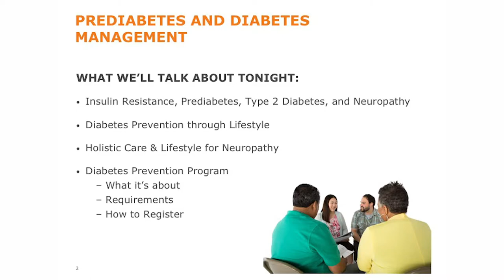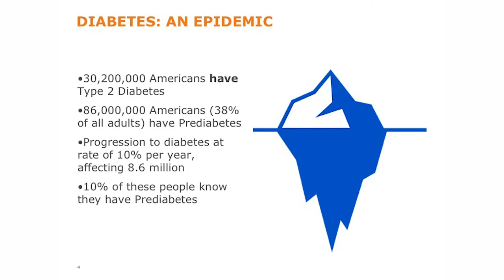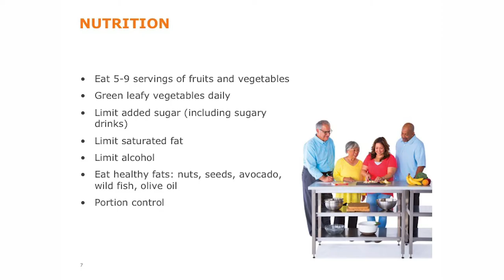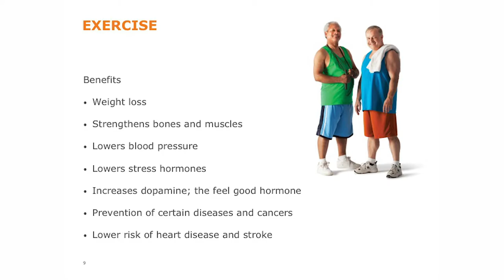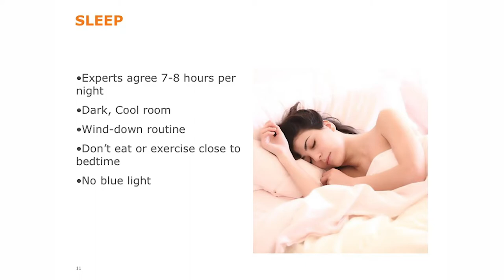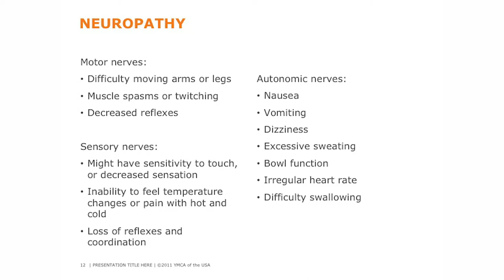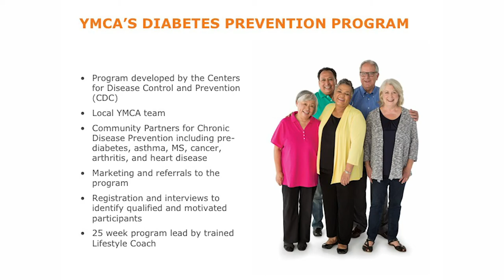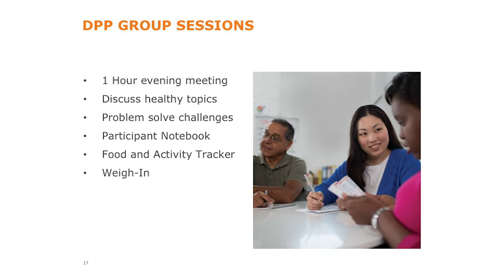Prediabetes and Diabetes Management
Mary Ellen Zung is a life style coach for the Lakeland Hills Family YMCA